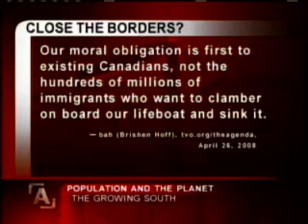Overpopulation 3/5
Forget coal, forget cars, forget industry: Are humans the real climate concern? Guests: Jeb Brugmann, Bruce Cox, Stephen Hazell, Mathis Wackernagel, Madeline Weld. Host: Steve Paikin. Broadcast: May 5, 2008.